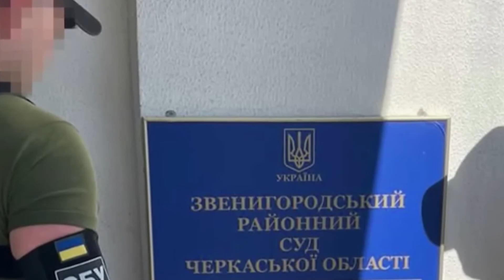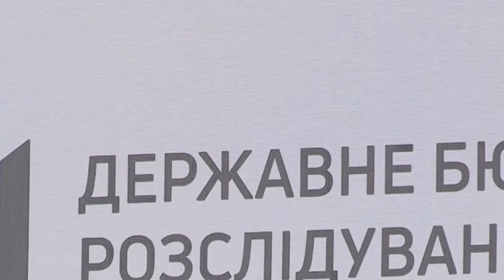09 OCT: NIGHTMARE REPORTS FROM UKRAINE - Russian FRAUD in the South (Report on the map)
Description:
According to information provided by AFP, on Saturday evening the city of Kherson was hit by Russian artillery shelling, which injured almost twelve people, including a tiny child. According to the governor of Kherson, Oleksandr Prokudin, the city was the target of repeated attacks, as a result of which eleven people were injured. One of the victims, a twenty-seven-year-old woman and her nine-month-old daughter, was transported to hospital in a moderate condition. Among the injured was a thirty-three-year-old Red Cross employee.

Prokudin shared a video on Telegram showing damage to one of the local residential buildings. The Staff of the Armed Forces of Ukraine highlighted some successes achieved in the area of Andriivka, located seven kilometers southwest of Bakhmut.